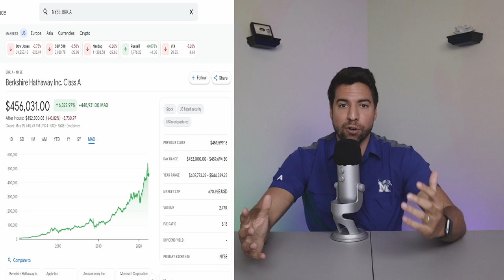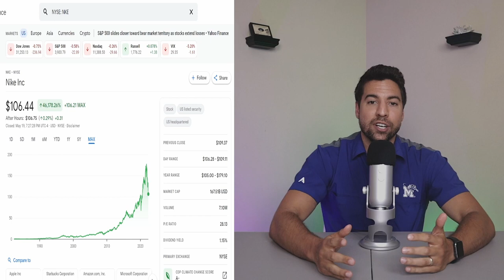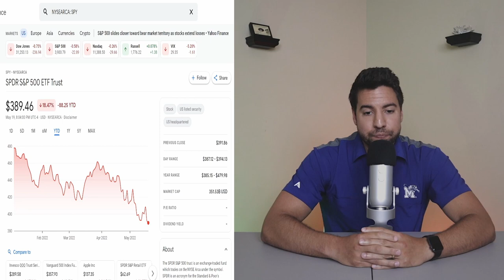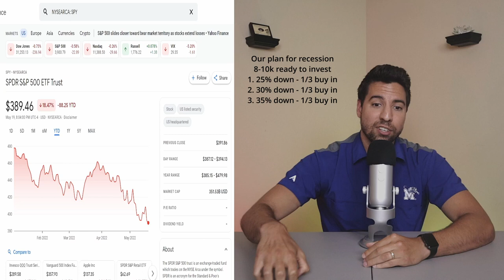Recession is here and this is our plan!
Welcome back to the channel! Today we go into more detail on the history of value investing and our plan for the recession/crash. Please be sure to like/share/comment!